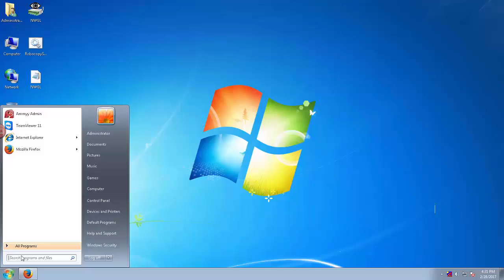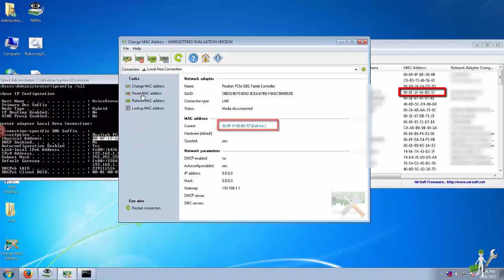How to change mac address all windows OS | Networkgreen Live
Change Windows MAC Address. You can change the MAC address for the network card in Windows pretty easily following the steps below. Step 1: Click on Start, then Control Panel, then Network Connections, and right-click on the network connection you want to change the MAC address for and select Properties.

Powered by: Networkgreenlive | kalaia1986